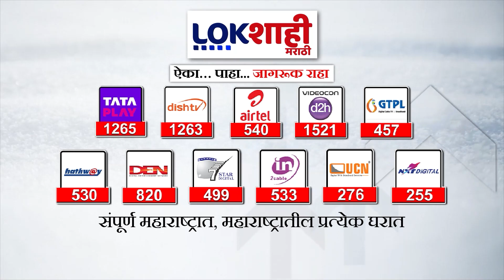Special Report : राष्ट्रवादीच्या कोट्यातून रासपला जागा, महादेव जानकर परभणीतून निवडणूक लढणार